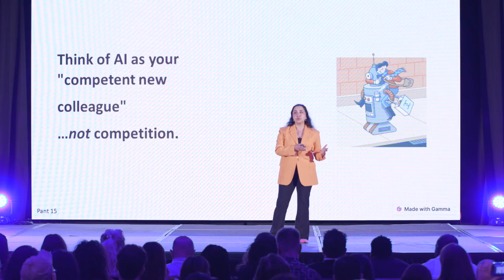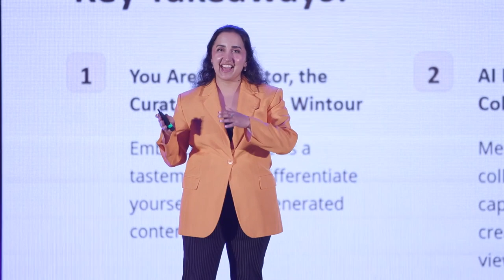You Are *Actually* Intelligent, Not Artificially So: Paula Pant's Insightful Take on AI and Creators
Are you worried AI might replace writers and creators? Fear not! In this enlightening talk, Paula Pant, award-winning journalist and host of the Afford Anything podcast, shares invaluable advice for creators in the age of AI.

AI isn’t going to curb the demand for writers and creatives. It’s simply going to squeeze away mediocrity. In a world in which it’s easy to generate and iterate, the essential skill set will be to curate.

Discover:
• Why AI won't curb demand for talented creators: It's set to eliminate mediocrity and highlight the true curators.
• How to embrace your unique role: Stand out from AI-generated content by becoming a tastemaker.
• AI as your new ally: Learn how to leverage AI to enhance your creativity without feeling threatened.
• The importance of relationship building: Understand why genuine connections with your audience are irreplaceable.

Don't miss Paula's expert tips on thriving as a creative in a world where AI is here to stay!

Paula's talk was presented at FinCon in October 2023.

FinCon is the business event for personal finance creators.

PAULA PANT is the host of the Afford Anything podcast, an award-winning show with more than 28 million downloads. It was named by the New York Times as one of “7 Podcasts Your Wallet Will Love.”

Paula is also the founder of Afford Anything, a personal finance brand with more than 78,000 newsletter subscribers.

She was a 2022-23 Knight-Bagehot Business and Economics Journalism Fellow at Columbia University.

Paula is frequently featured in financial media including Money Magazine, the Washington Post, Oprah.com, CNBC, Fortune, Marie Claire, Marketplace Money, Men’s Health, Real Simple, Outside Magazine, Cosmopolitan, the New York Times, and more. She’s spoken at the Talks at Google series and guest lectured at Georgetown University.

She holds a masters in business and economic journalism from Columbia University. She lives in New York City.